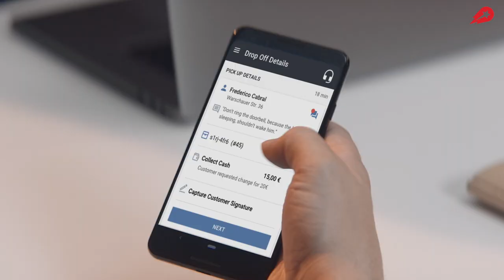Delivery Hero "Just Getting Started" | Corporate Video Thailand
and let’s work together!

Delivery Hero "Just Getting Started"

Filma provided production service for Delivery Hero x FoodPanda corporate video "Just Getting Started", which was filmed in Thailand.
Our services included every aspect from pre-production to post-production, including sourcing location, equipment and crew, transportation, talent, as well as on-set meals.